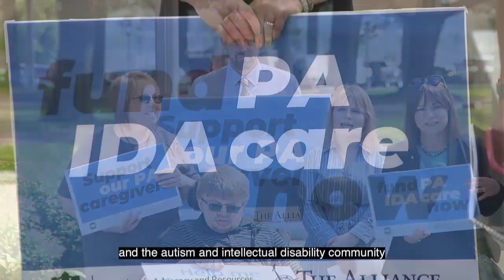Shusterman: Direct Service Providers Need Funding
Pa. state Rep. Melissa Shusterman spoke at a rally to highlight the importance of adequately funding community organizations and service providers for those with intellectual disabilities. One organization currently has 300 job openings, but no one can fill these roles, because they cannot offer competitive wages. Direct service providers are essential to the health and well-being of our loved ones in the intellectual disability and autism community. We need to invest in these dedicated care workers.